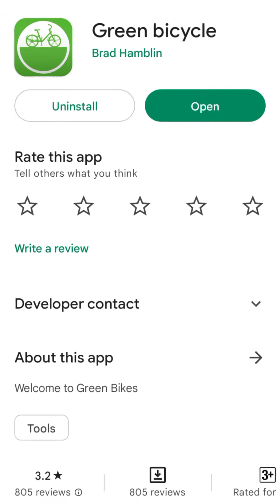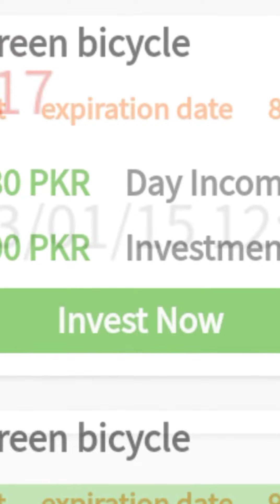Green Bicycle Investment Earnings | Honest Review Bicycle | Real or Fake | Recharge and Withdrawal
Green Bicycle App Investment Earnings | Honest Review Green Bicycle App | Real or Fake | Recharge and Withdrawal

Green Bicycle App
Green Bicycle App earnings with investment
Online Earnings in Pakistan
Make Money Online
Green Bicycle Scam
new earnings app today
easypaisa and JazzCash earnings apps